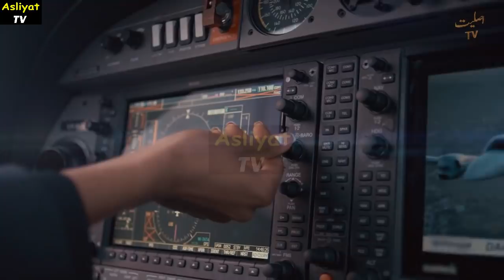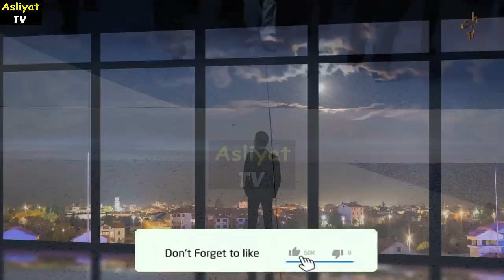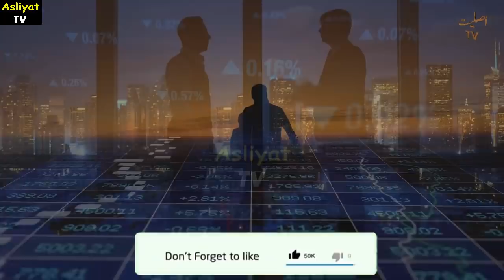Pakistan's New Radar System is going to become Game Changer